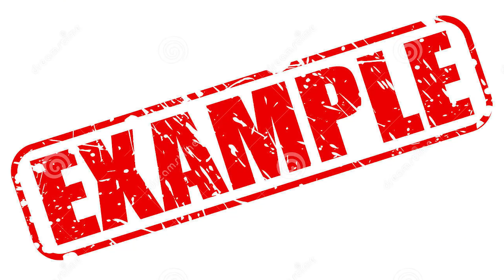러시아말이 쉽네! 'Почему' vs 'Зачем' / 러시아말의 두 개의 '왜' 질문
러시아어를 배우시는 분들은 알 겁니다.
'왜'라는 의문 단어가 러시아어에서 2개라는 것을...
'왜'가 왜 2개일까?

한국어의 '왜'는 사전에서 보면 'Почему' 또는 'Зачем', 이렇게 2개의 별다른 단어로 번역이 되어 있는데 이 둘 중에 차이가 도대체 뭐냐?? 라는 질문을 많이 받습니다^^ 학생들이 자주 헷갈리는 것을 많이 봐서 이렇게 영상까지 찍고 올립니다~

차이가 뭐냐구요? 영상 시청하러 GO!